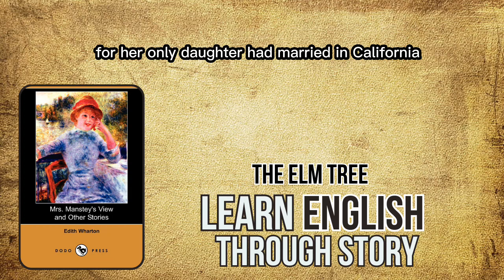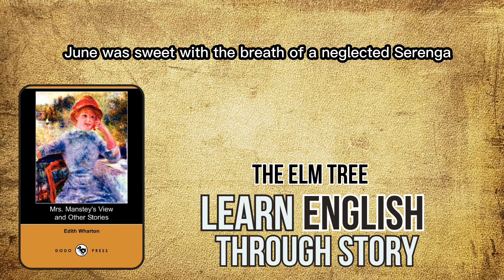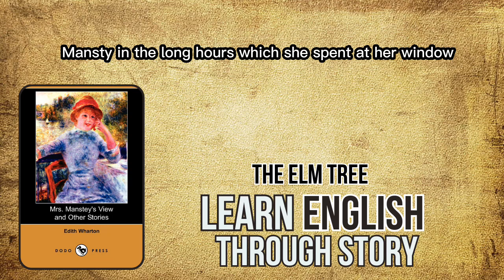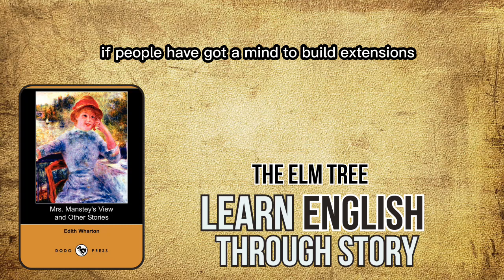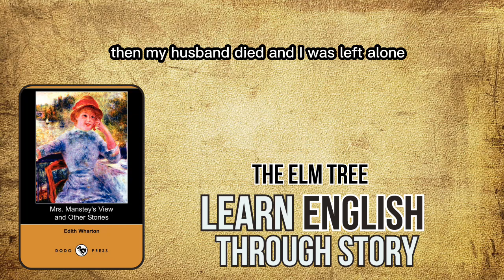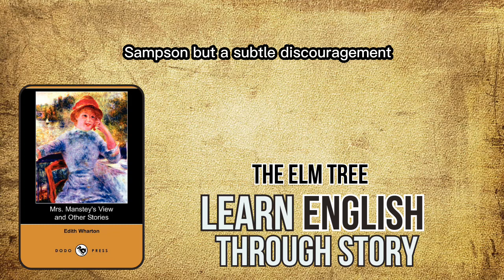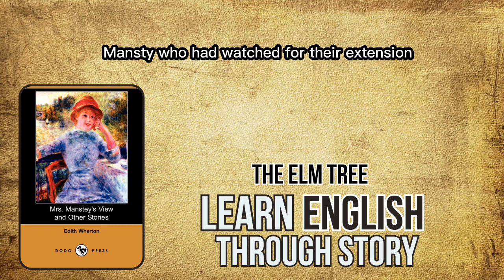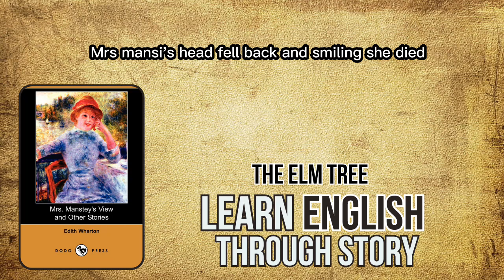⭐⭐⭐⭐⭐⭐ Learn English through Story Level 6| Mrs. Manstey's View| Improve Your English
Welcome to our latest English language learning video - Learn English through Story Level 6: Mrs. Manstey's View. In this video, we present an engaging story that will not only captivate your imagination but also help you improve your English language skills.

Through this story, you will be introduced to new vocabulary, phrases, and grammar structures that will assist you in your English language learning journey. Our story today is Mrs. Manstey's View, a tale of a widow's struggle to keep her view of the city from being obstructed by a new building.

Whether you are a beginner or an intermediate English language learner, this video is perfect for you. Watch, listen and learn as we guide you through this captivating story, helping you to improve your English skills along the way.

Our goal is to make language learning accessible and enjoyable for everyone, no matter what your level of English proficiency may be.

Each video features a captivating story that will not only entertain you, but also help you improve your English skills. Our approach is based on the belief that learning a language should be an enjoyable experience, and we strive to create a friendly and welcoming environment where you can feel confident in your abilities.

So whether you're just starting out or looking to improve your English skills, our channel is the perfect place to start.

learn english
english story
अंग्रेजी सीखना

images/clips source:
google

1)This video has no negative impact on the original works (It would actually be positive for them).
2)This video is also for teaching purposes.
3)It is not transformative in nature.